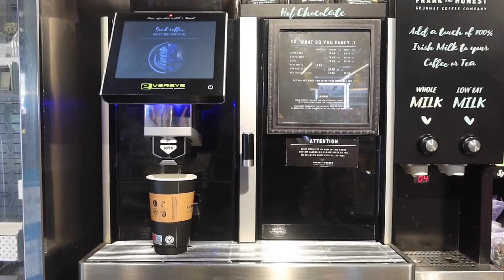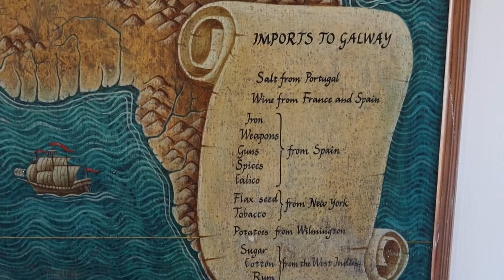Day 11 - Walking to Dunguaire Castle in the West of Ireland